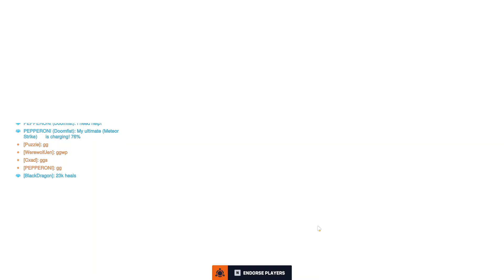Saving Overwatch One Game at a time I Save Overwatch I #36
Welcome to Save Overwatch, your ultimate source for all things Overwatch action and excitement! Dive into the heart-pounding world of Blizzard's renowned team-based first-person shooter right here.

At Overwatch Gameplay Unleashed, we're all about immersing you in the thrilling world of Overwatch. Expect a buffet of content that delves deep into gameplay, strategies, hero showcases, and everything you need to stay ahead of the game. Whether you're new to Overwatch or a seasoned pro, we've got the goods to satisfy your craving for intense action.